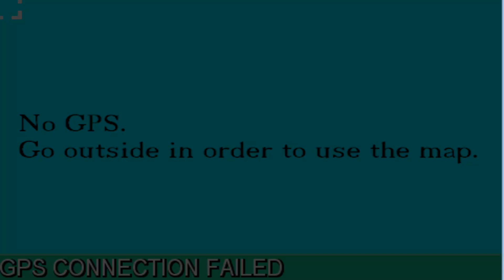Pokemon the Enforcers #71 Matsubusa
!!! Info !!!